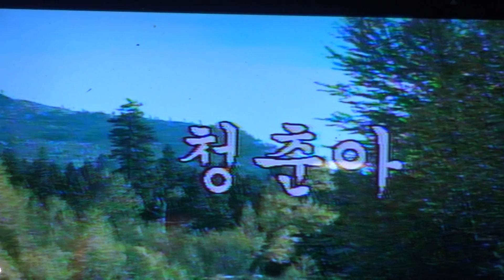가수 손빈 청춘아 한국전통가요예술단 장소:강태공(종각역11번출구 YMCA 별관) 일시:2017.9.15(매주 목요일 12시부터)